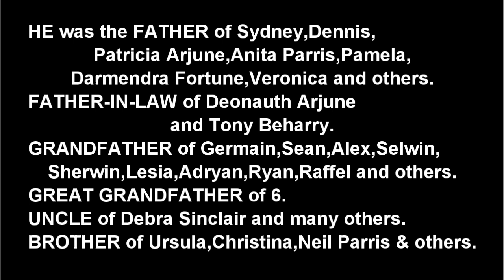Death Announcement - Clifford Parris